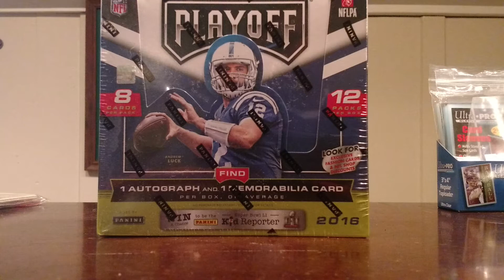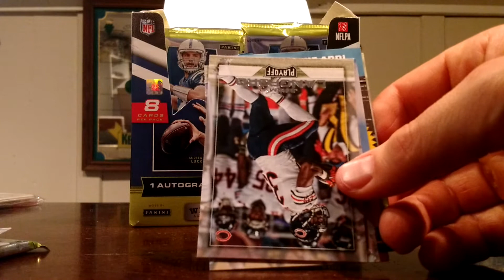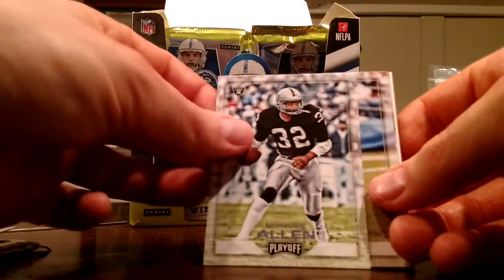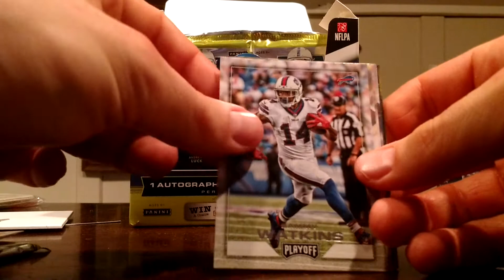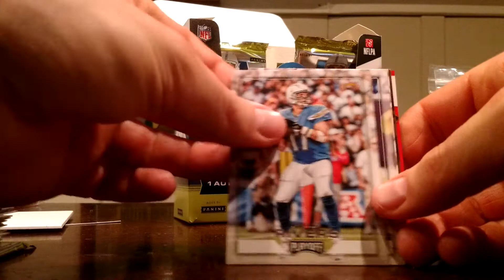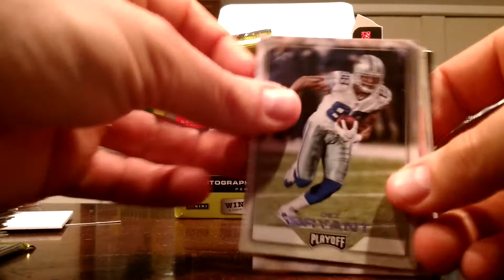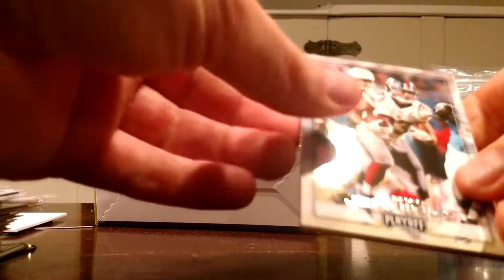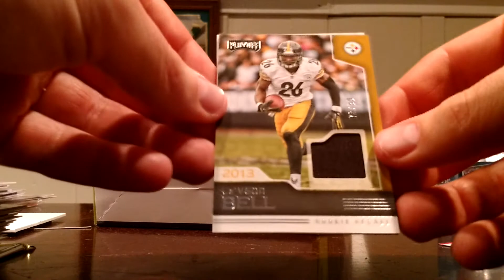2016 Panini Playoff Football #3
Not a huge fan of this product, but I'm not gonna turn down a hobby box for $20!

Recap @ 11:39